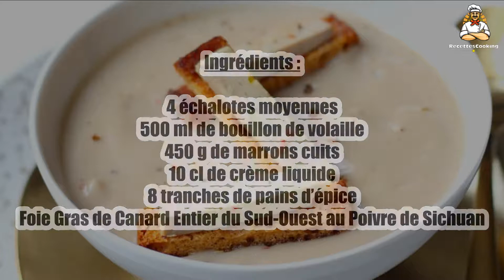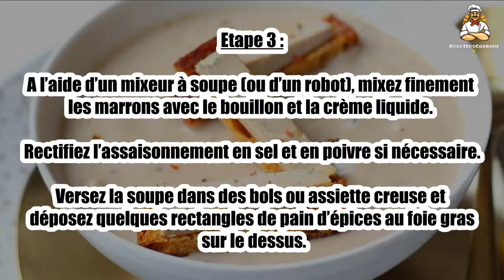Recette : Velouté de châtaigne au foie gras et pain d'épices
Bonjour à tous, aujourd’hui recettescooking.com vous présente la recette suivante :Velouté de châtaigne au foie gras et pain d'épices

TEMPS TOTAL : 50 min
Préparation : 25 min
Cuisson : 25 min

Ingrédients :

4 échalotes moyennes
500 ml de bouillon de volaille
450 g de marrons cuits
10 cl de crème liquide
8 tranches de pains d’épice
Foie Gras de Canard Entier du Sud-Ouest au Poivre de Sichuan

Etape 1 : Epluchez et ciselez finement les échalotes. Déposez dans une casserole et ajoutez 10 g de graisse de Foie Gras de Canard Entier du Sud-Ouest au Poivre de Sichuan.

Faire suer quelques minutes. Ajoutez les marrons et le bouillon. Faites cuire 20 mn à petits bouillons.

Etape 2 : Pendant ce temps, faites griller les tranches de pain d’épices au toaster. Découpez chaque tranche en 5 rectangles de taille égale.

Découpez de fines tranches de foie gras et les détailler en lamelle de la taille des rectangles de pain d’épice. Réservez.

Etape 3 : A l’aide d’un mixeur à soupe (ou d’un robot), mixez finement les marrons avec le bouillon et la crème liquide. Rectifiez l’assaisonnement en sel et en poivre si nécessaire.

Versez la soupe dans des bols ou assiette creuse et déposez quelques rectangles de pain d’épices au foie gras sur le dessus.